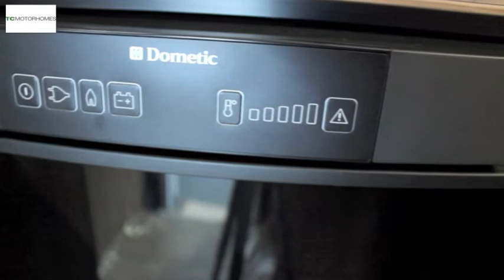Swift Escape 664 2016 at TC Motorhomes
TC MOTORHOMES

Sweechbridge Road, Hillborough, Herne Bay, Kent. CT6 6TE